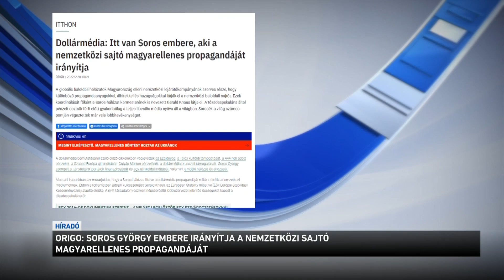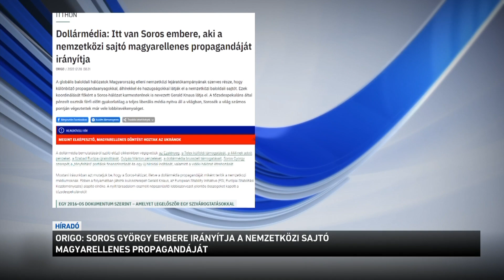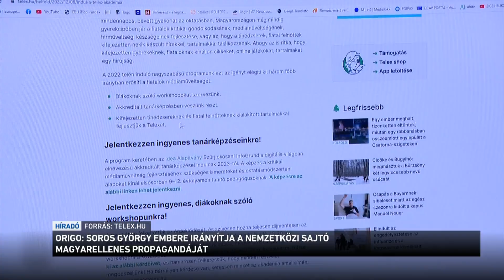Origo: Soros György embere irányítja a nemzetközi sajtó magyarellenes propagandáját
A Magyarország elleni nemzetközi lejáratókampányok szerves része, hogy álhírekkel és hazugságokkal látják el a nemzetközi baloldali sajtót - erről írt az Origo. A hírportál írásában egy olyan osztrák férfira hívja fel a figyelmet, aki a Soros-hálózat tagjaként a világ számos pontján végzett már lobbitevékenységet.